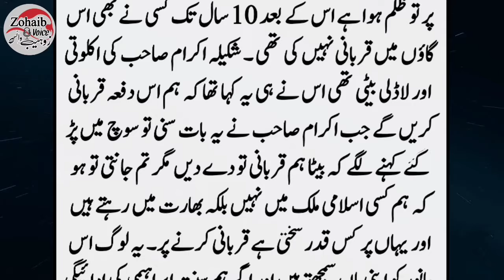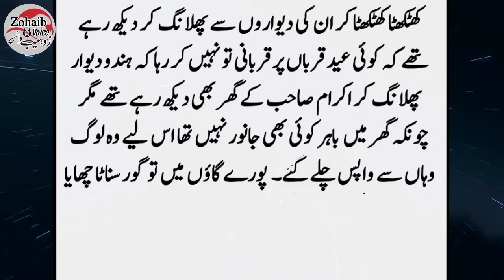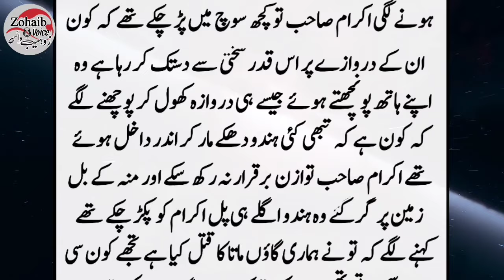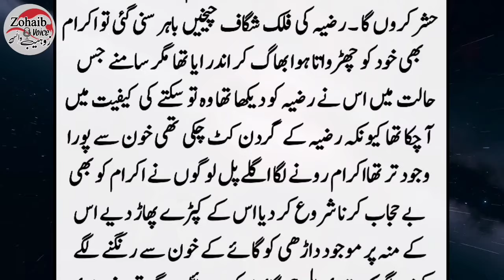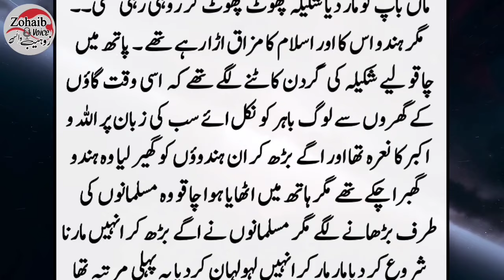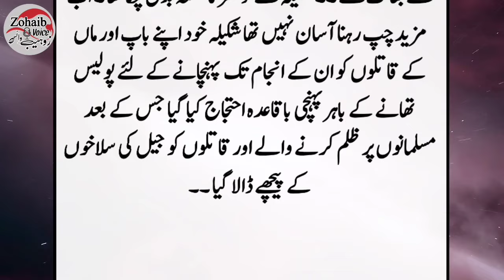Ikram Aur Uski Biwi par Zulm ki Dastan || Heart touching Emotional Story